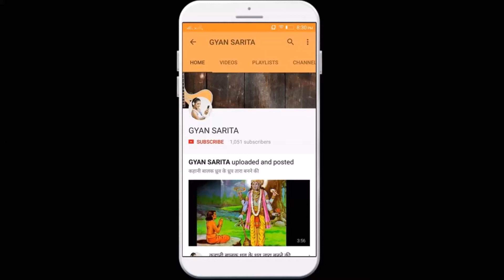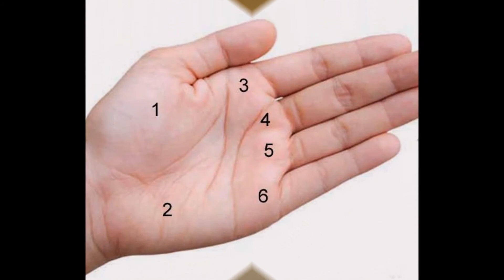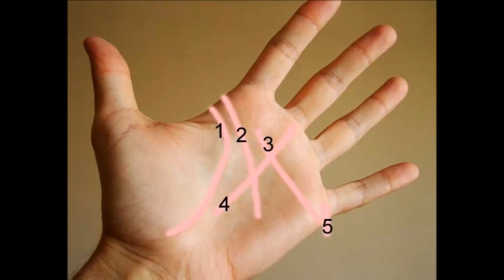Palmistry Mole on Palm - हथेली में तिल और हमारे जीवन पर उनका असर